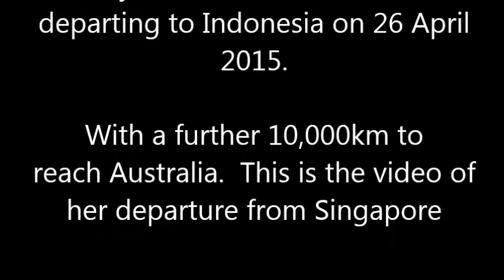Sandy Robson departs Singapore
Sandy Robson - Australian adventurer, is retracing German man Oskar Specks kayaking route from Germany to Australia,  This is a short video of her departure from Singapore to Indonesia 26 April 2015.